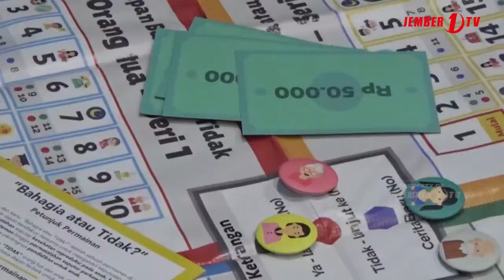DP3AKB JEMBER LAUNCHING LAYANAN J-BANGGA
BERITA JEMBER